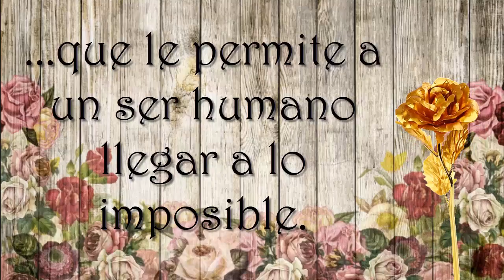Feliz DÍA DE LAS MADRES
Si estás buscando enviar un mensaje del DÍA DE LAS MADRES, o hacer una tarjeta de invitación digital de DÍA DE LAS MADRES, o un video de invitación de DÍA DE LAS MADRES para tu fiesta virtual o zoompleaños, pues llegaste al sitio ideal.

No importa en que parte del mundo estés, nosotros podemos personalizar tu video de DÍA DE LAS MADRES con la información y el mensaje que tú quieras.

No solo tenemos tarjetas de cumpleaños de DÍA DE LAS MADRES, tenemos más de 300 modelos de tarjetitas de cumpleaños de diferentes temáticas.